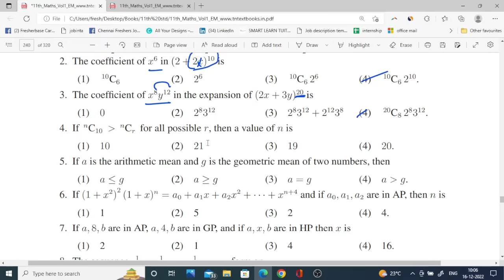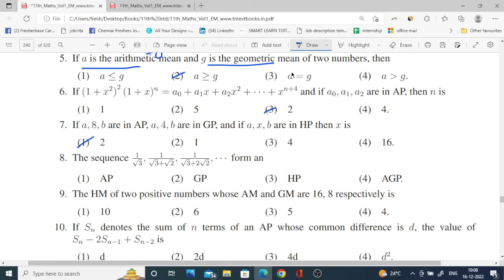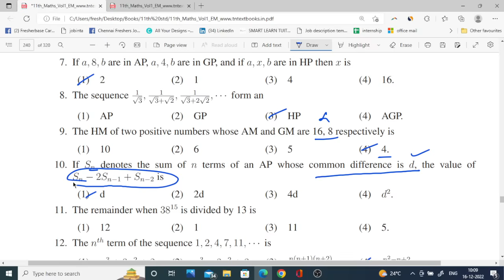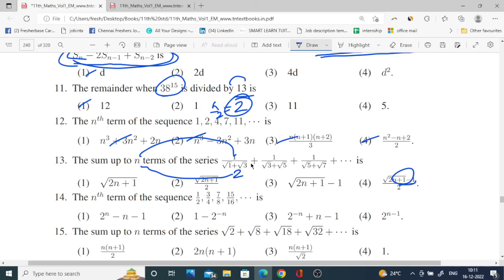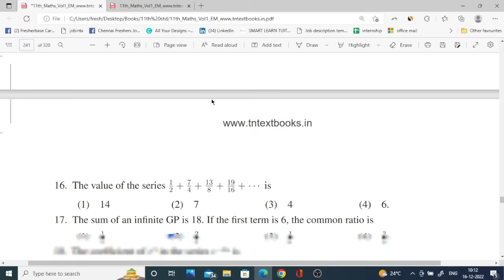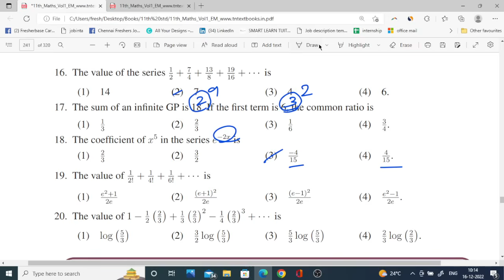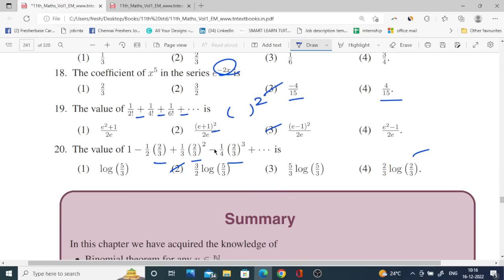11th Maths 🔥 One Marks Shortcuts 🔥 Chapter 5